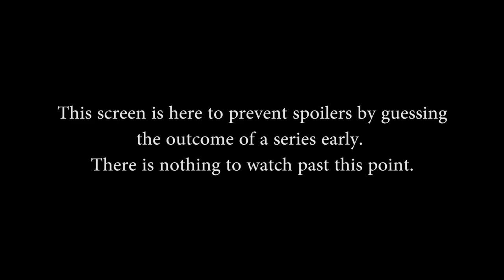SPL: NA Week 4 - Enemy Esports vs. Cognitive Gaming (Game 1)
SPL: NA Week 4 - Enemy Esports vs. Cognitive Gaming (Game 1) (Sat. June 6th, 2015).

Gods in this match: Sobek, Bastet, Neith, Geb, Apollo, Tyr, Bellona, Ah Puch, Ares, Rama